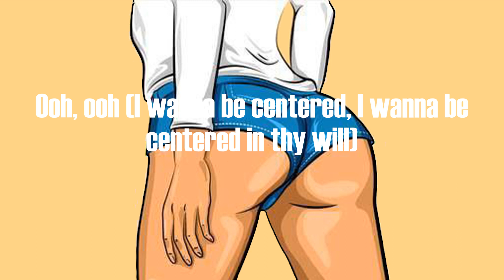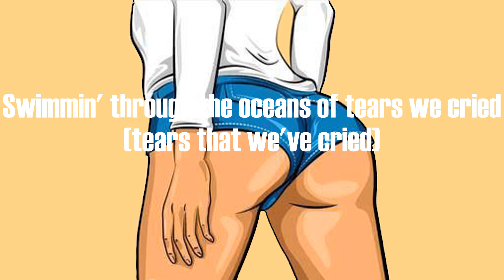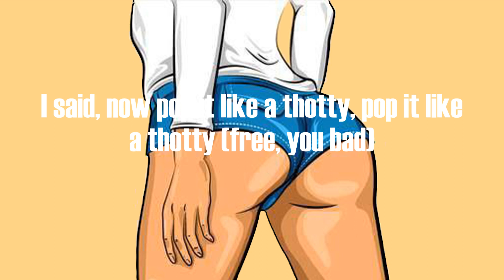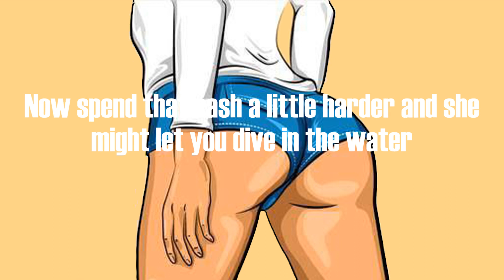Beyoncé - CHURCH GIRL (Lyrics)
(Lord, place me)
(Lord, place me)
Ooh, ooh (I wanna be centered)
Ooh, ooh (I wanna be centered, I wanna be centered in thy will)
I've been up, I been down
Feel like I move mountains
Got friends that cried fountains, oh
I'm warning everybody, soon as I get in this party
I'm gon' let go of this body, I'm gonna love on me
Nobody can judge me but me, I was born free
I'll drop it like a thotty, drop it like a thotty
I said, now pop it like a thotty, pop it like a thotty (you bad)
Mi seh, now drop it like a thotty, drop it like a thotty (you bad)
Church girls actin' loose, bad girls actin' snotty (you bad)
Let it go, girl (let it go), let it out, girl (let it out)
Twerk that ass like you came up out the South, girl (ooh, ooh)
I said, now drop it like a thotty, drop it like a thotty (you bad)
Bad girl actin' naughty, church girl, don't hurt nobody
You can be my daddy if you want to
You, you can be my daddy if you want to
You can get it tatted if you want to
You, you can get it tatted if you want to (she ain't tryna hurt nobody)
Put your lighters in the sky, get this motherfucker litty
She gon' shake that ass and them pretty tig ol' bitties (huh)
So get your racks up (word), get your math up (uh)
I'ma back it up (uh), back it, back it up (back it, back it up)
I'ma buss it, buss it, buss it, buss it up, back it up
I see them grey sweats (grey sweats), I see a blank check
I'm finally on the other side, I finally found the urge to smile
Swimmin' through the oceans of tears we cried (tears that we've cried)
You know you got church in the morning (the morning)
But you're doin' God's work, you're goin' in
She ain't tryna hurt nobody
She is tryna do the best she can
Happy on her own, with her friends, without a man
Nobody can judge me but me, I was born free (born free)
I said, now pop it like a thotty, pop it like a thotty (free, you bad)
Mi seh, now drop it like a thotty, drop it like a thotty (free, you bad)
Bad girls actin' raunchy, church girl, don't hurt nobody (don't hurt nobody)
You can be my daddy if you want to (you bad)
You, you can get it tatted if you want to (you bad)
Put your lighters in the sky, get this motherfucker litty (you bad)
She gon' shake that ass and them pretty tig ol' bitties
So get your racks up (ooh), get your math up (ooh)
I'ma back it up (back it up), back it, back it up (back it, back it up)
I'ma buss it, buss it, buss it, buss it up, back it up (back it up)
I see them grey sweats (ooh), I see a blank check (ooh)
Must be the cash 'cause it ain't your face
It must be the cash 'cause it ain't your face
Now, do it, baby, stick it, baby, do it, baby, stick it, baby
Do it, baby, spin it, now spin it, baby, do it
Now spend that cash a little harder and she might let you dive in the water
Drop it like a thotty, drop it like a thotty
Now, now, now, drop it like a thotty, drop it like a thotty
Oh, oh, oh, drop it like a thotty, drop it like a thotty
Good girls actin' bad, church girls, don't hurt nobody
I ain't tryna hurt nobody
Trying to bring the life up in your body